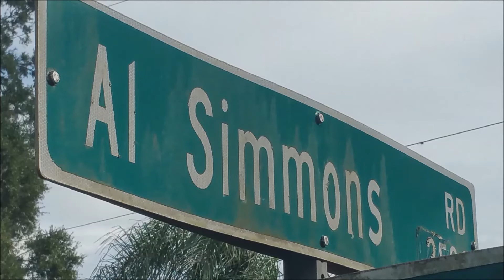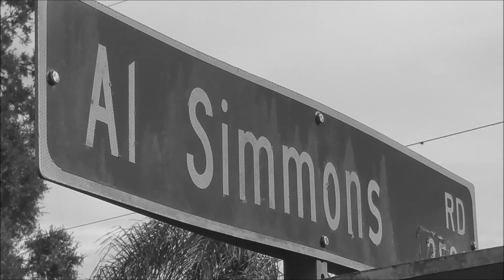Simmons Road - Pat Simmons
Simmons Road - taken from the album "Till Time Is Through" by Pat Simmons (c)1997 Simmons Road Records, Simmons Road Enterprises, Inc.

Simmons Road
Simmons Road Music (SESAC)